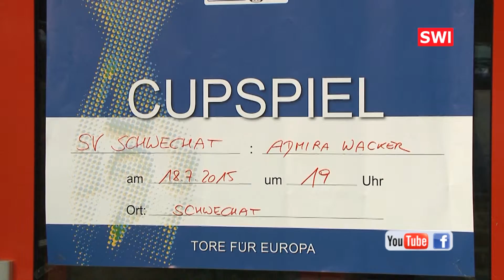Cupspiel SV Schwechat gegen Admira Wacker